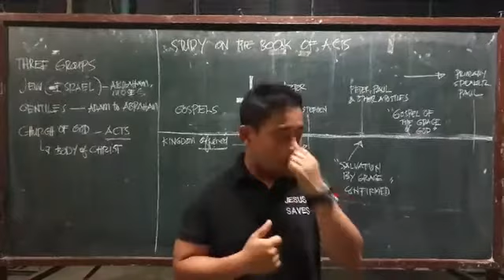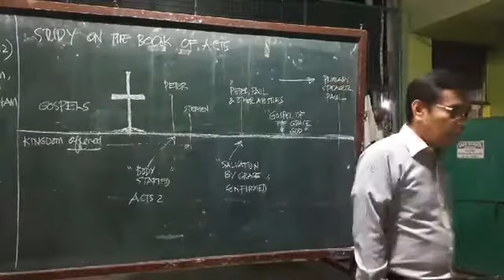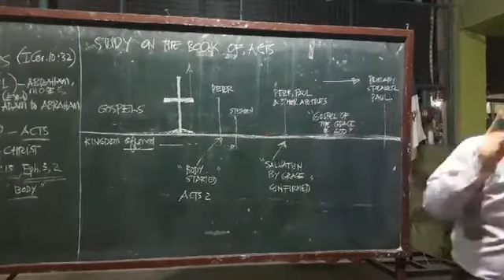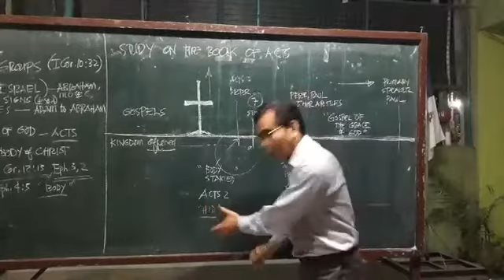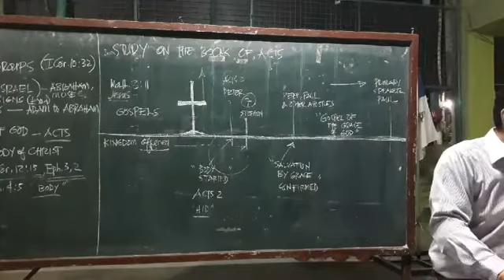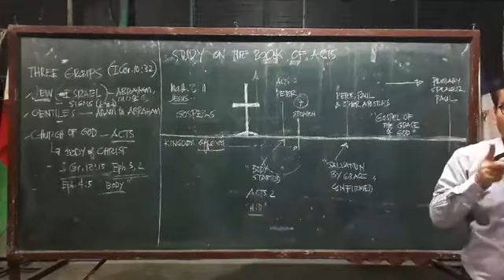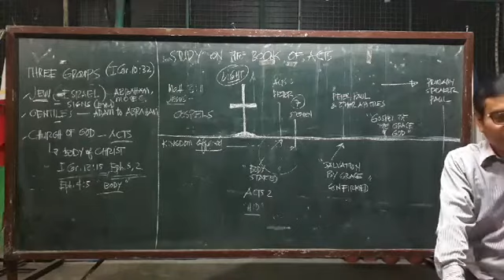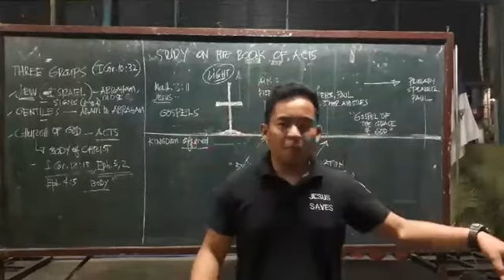Dispensational Study on the Book of Acts Part 1